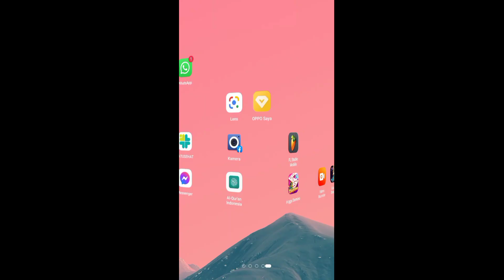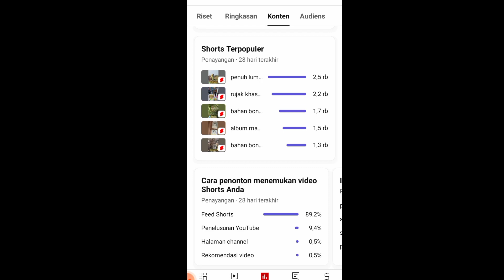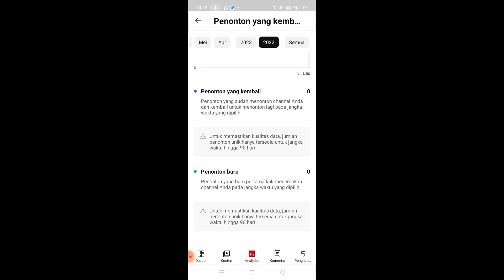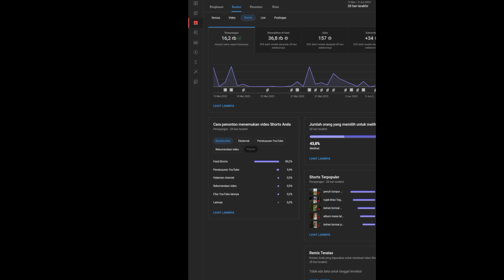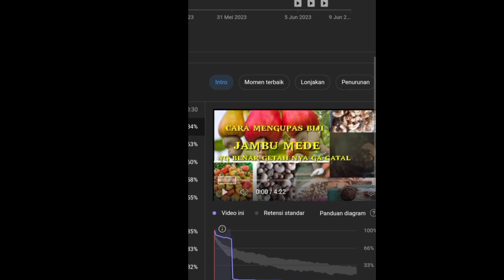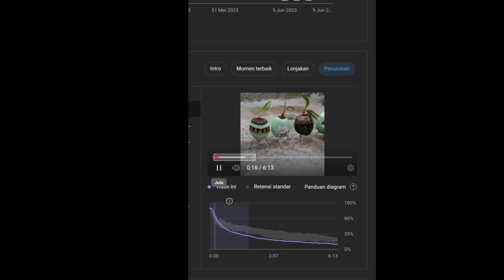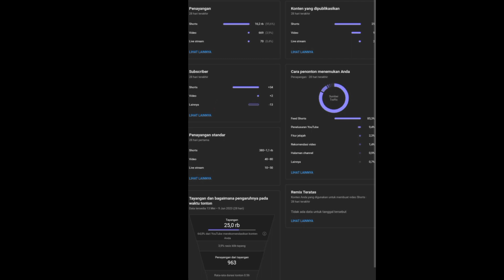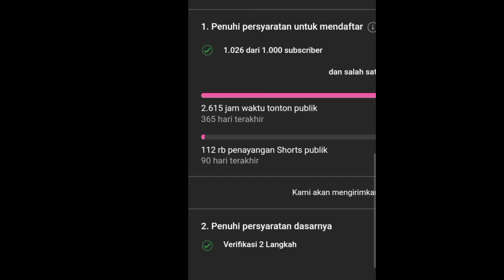bukan nya di Monet malah JT hilang 1000 😭😭 ko bisa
bukan nya di Monet malah JT hilang 1000 kobisa semakin bingung konten creator pemula seperti saya nyari 1jam saja butuh perjuangan ko hilang1000 JM makin terpuruk